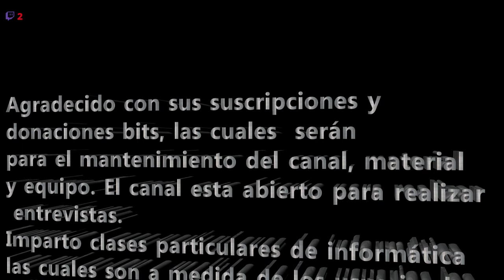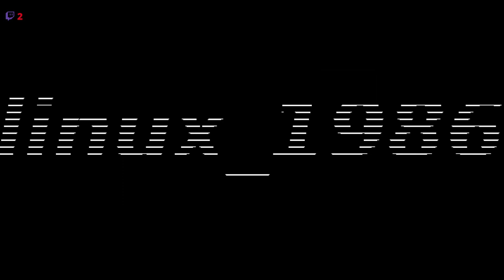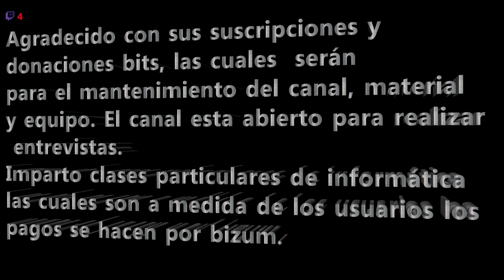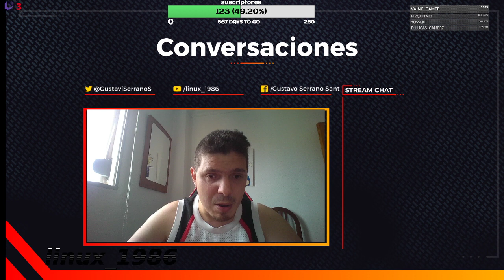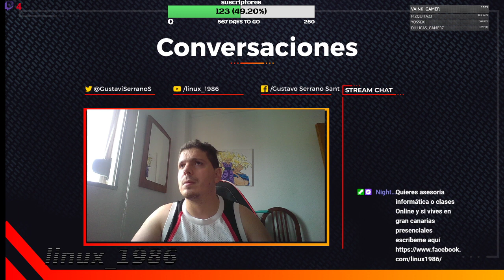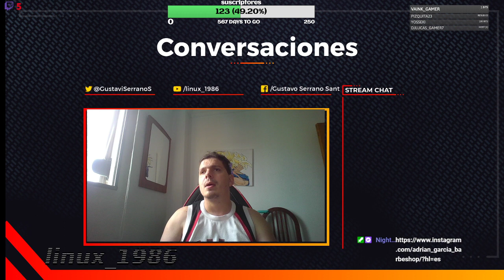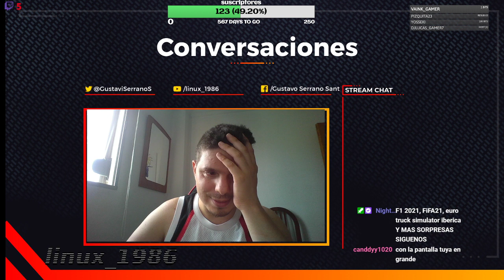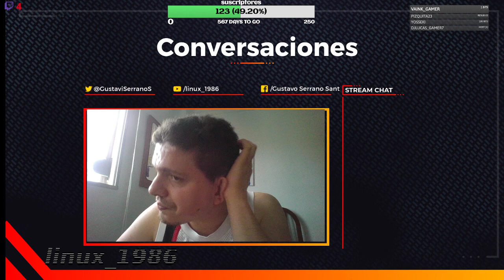Euro Truck Simulator 2 ep 12 de la coruña a ciudad real